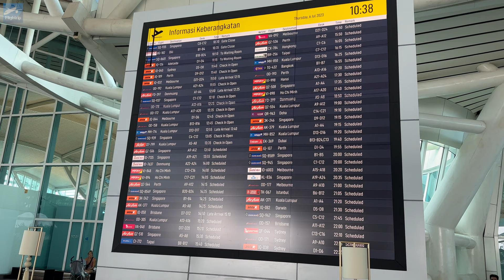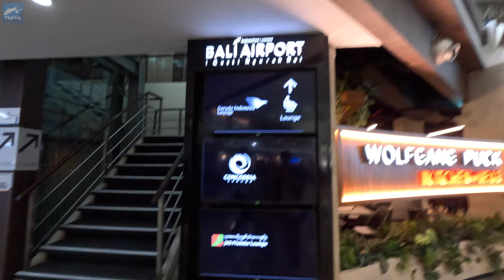Walking in Ngurah Rai International Airport | Indonesia Bali | Walk in the Airport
This time's "Walk-in the Airport" is Ngurah Rai International Airport in Denpasar, the largest city on the island of Bali, Indonesia.
The airport is famous as the gateway to Indonesia's biggest tourist destination, Bali, and you'll feel like you're in Bali from the moment you arrive.
In addition to the atmosphere of the building itself, there are objects throughout the airport that give you a sense of Bali, such as split gates and demon statues.
Once you pass through passport control, the restaurants and shops inside have a Balinese atmosphere, making you feel like you're in Bali until the moment you return home.
The airport had a fun atmosphere, typical of a resort airport. I would be happy if this could be conveyed through the video.

Airport name : Ngurah Rai International Airport

IATA : DPS
ICAO : WADD

Runway
09/27 3000×45m

Location
Badung Regency, Bali Kuta District

00:00 preview of this video
00:47 General area
02:48 check-in counters
03:43 After passing through passport control

MUSIC
Diviners feat. Contacreast - Tropic Love